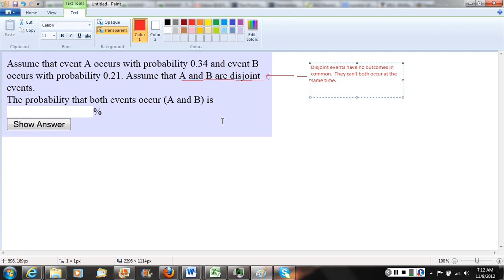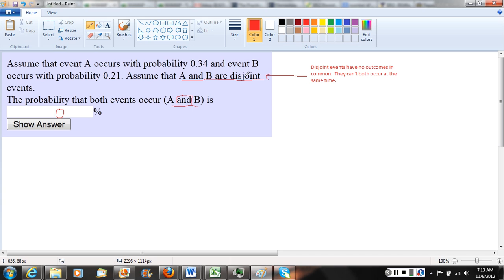Probability disjoint sets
14964.asf